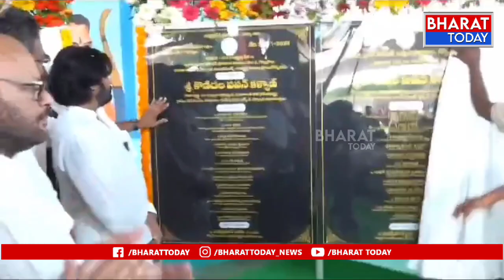గొల్లప్రోలు పరిధిలో రూ. 5 కోట్ల విలువైన అభివృద్ధి పనులకు శ్రీకారం చుట్టిన డిప్యూటీ సీఎం పవన్ కళ్యాణ్